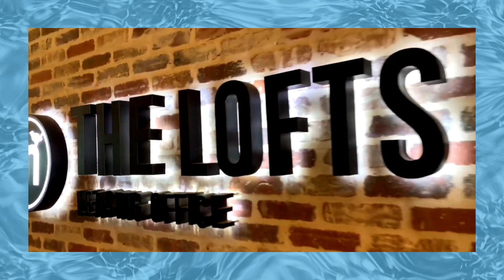Lofts at Mockingbird Station pool party 2023